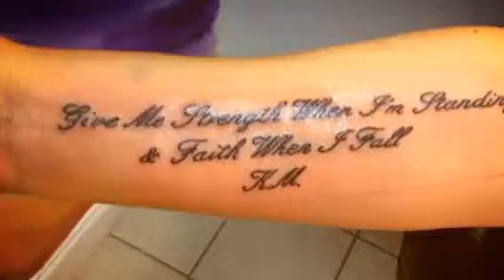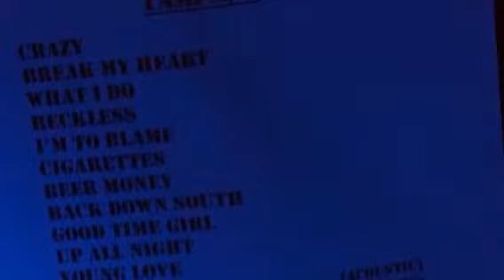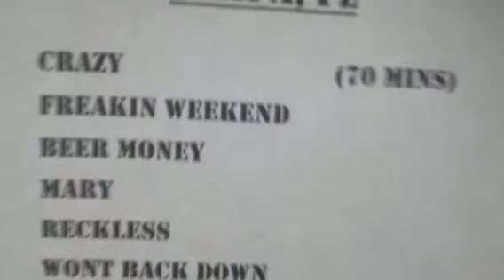Kip Moore gives me "Faith When I Fall"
All photos contained in this video were taken by me & are owned by me.